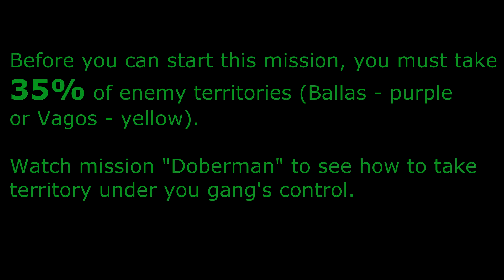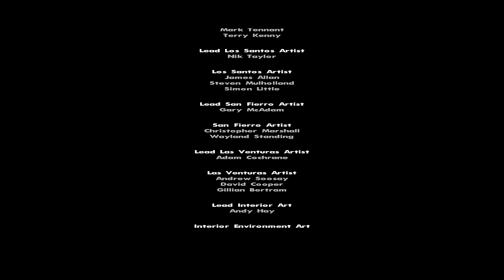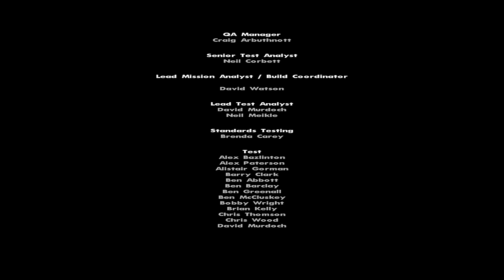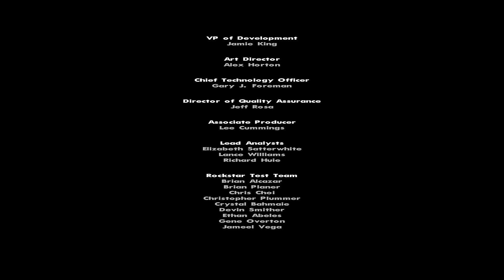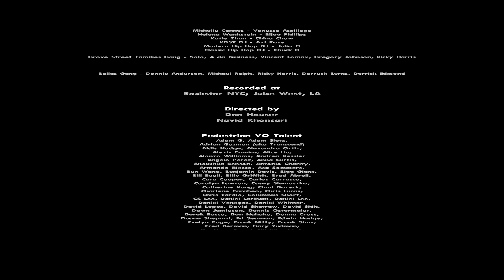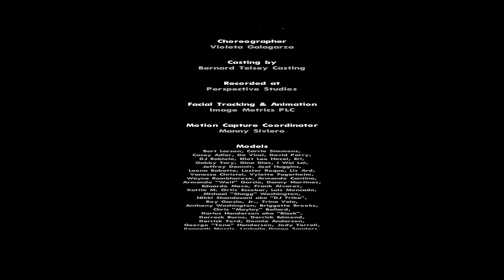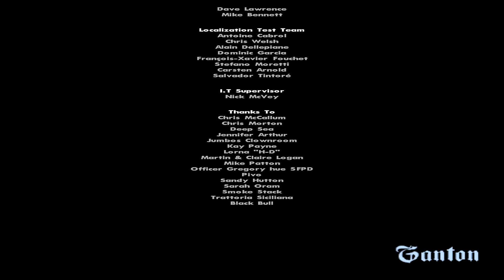Walkthrough GTA San Andreas - mission no. #097 - End of the line + credits (Final)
2) Vyberte si hru.
3) Objednejte si jí.

Tímto se mě započítá velmi malá provize z vašeho nákupu a mě tím pomůžete ke zlepšení kvality videí :)
Pokud jste si tímto způsobem něco objednali, jsem vám velice vděčný!